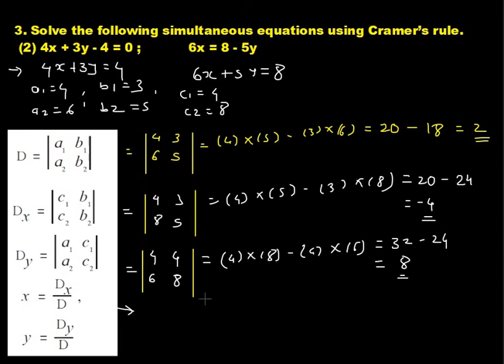3. Solve the following simultaneous equations using Cramer’s rule.(2) 4x + 3y - 4 = 0 ; 6x = 8 - 5y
3. Solve the following simultaneous equations using Cramer’s rule.(2) 4x + 3y - 4 = 0 ; 6x = 8 - 5y